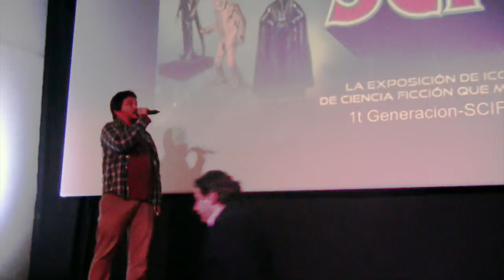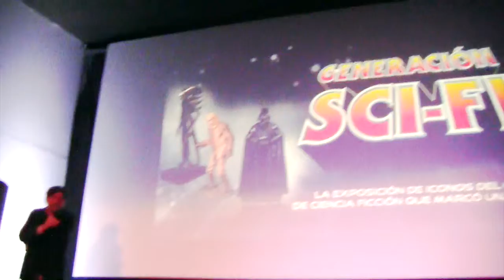RUEDA DE PRENSA CUTRECON VIII (6ªPARTE)